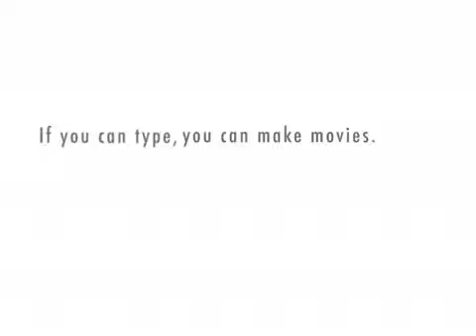comment question of the day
for ray william johnson